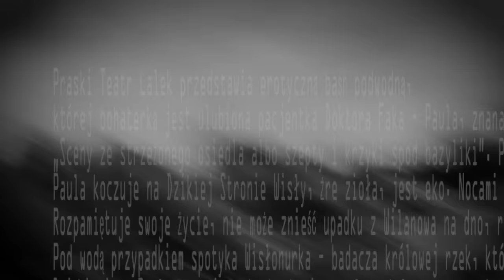Baśnie z dna Wisły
Trailer pierwszego spektaklu Praskiego Teatru Lalek
występują: Monika Babula / Mariusz Laskowski
reżyseria: Michał Walczak
scenariusz: Michał Walczak
scenografia: Marta Kodeniec
choregrafia: Bartosz Figurski
muzyka: Wiktor Stokowski